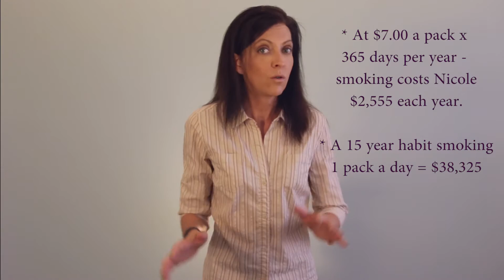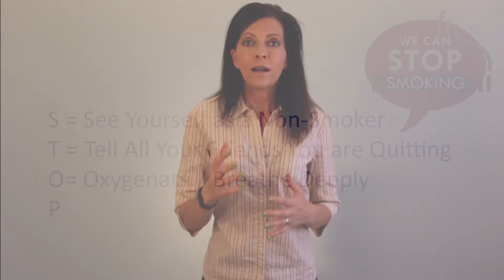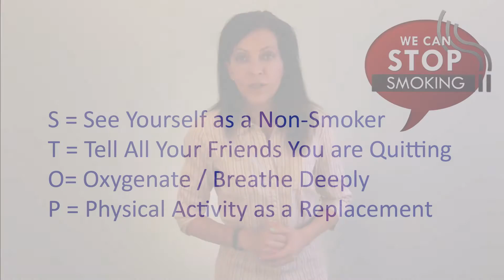Stop Smoking in Less than 10 Days - It's a Good Idea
Thousands stopped smoking who never thought they could with these 4 dynamic tips...and they did it in less than 10 days. Where will you be in ten days? itsagoodidea from the nutritional wellness collection.

“It’s a Good Idea” is a daily tip in one of twelve areas of life balance. Finance, relationships, spirituality, personal, physical and professional savvy, mental and emotional stability, education, nutrition, family and lifestyle.
Remember we all have different priorities and goals. Keep that in mind. If something you learn makes sense, you will practice it, and if you love the results, you will keep doing it. Share your simple solutions and easy tips with us in the comments section, keep the conversation going.
FAN MAIL:
Angela Oberer
Tell me what’s on your mind? Do you like the show? Do you have a good tip or a good idea for me?

WANT TO BE IN MY GOOD IDEA?
Simply film yourself in widescreen (Turn Your Cell Phone Sideways) saying these words: "It's a Good Idea." And send it to me Info(at)LifeLongProductions.com
Note: There is no financial compensation, or charge, for being included in this series, just the joy of sharing, and of course bragging rights. :-)